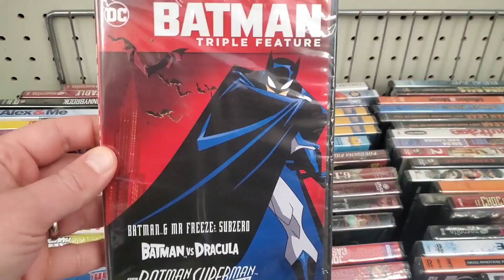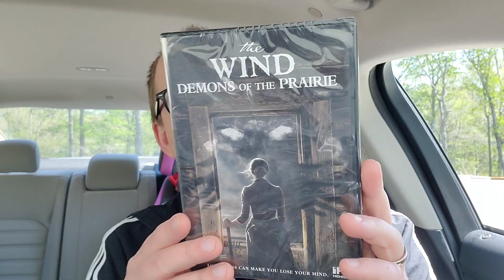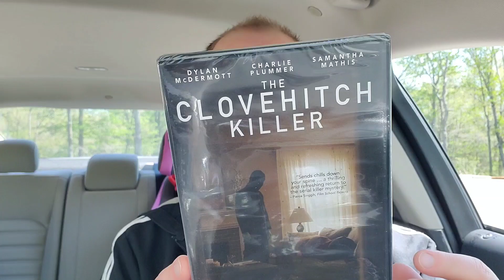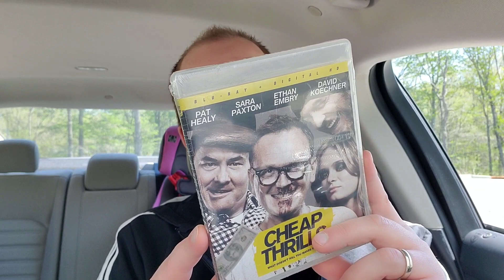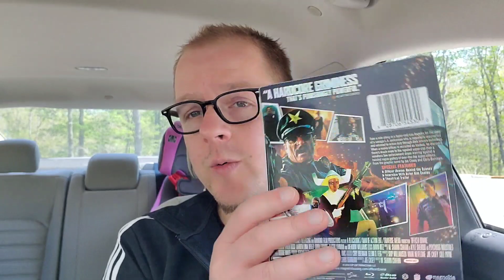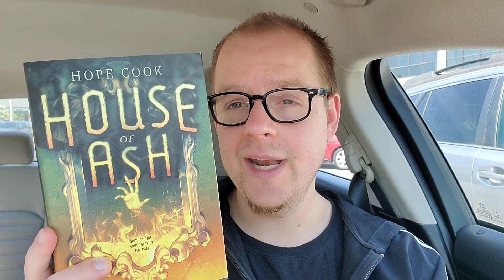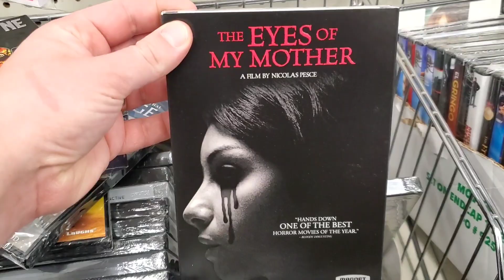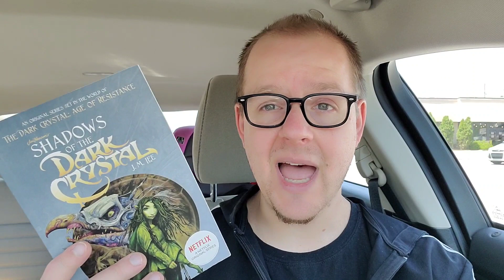DOLLAR TREE TRIP! | 4/30/21 | Blurays, DVDs, and Books For a Dollar!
Dollar Tree has just revitalized their stock of Dollar DVDs and Blurays and I'm here to plunder the depths of all of my local stores to find the best of the best that Dollar Tree has to offer!